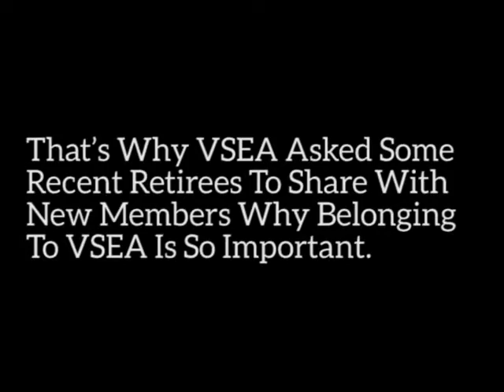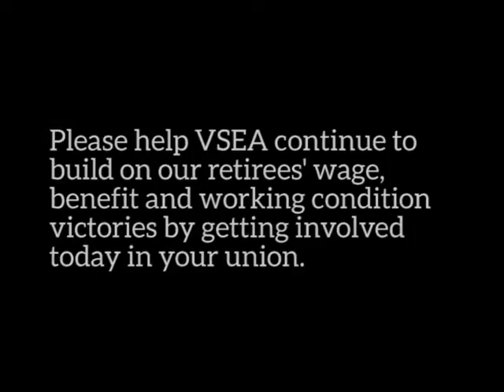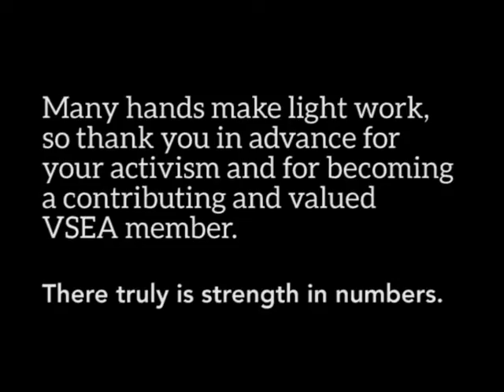VSEA Retirees On The Importance Of Union Membership And Involvement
VSEA’s Communications Department has produced an 11-minute video that features recent VSEA retirees talking about their experience in the union, why they got involved, the good the union does, the importance of being a steward and other things. The union is making the video available to new VSEA members just coming into the workforce.